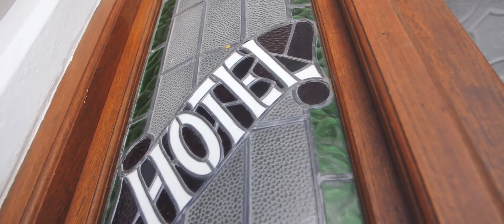Liefdes Beloftes | Ian & Lidian | Merino Junction Victoria West | Destination Wedding video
God is faithful to answer ALL our prayers! He's a promise keeper! “The Lord is faithful to ALL His promises and loving toward ALL He has made” Psalm 145:13

Ian & Lidian were married at Marino Junction in Victoria West, South Africa.
May God's promise of prosperity, be true in your lives together.

If you enjoy our work, please like and follow our page.
​@VlakVark Productions